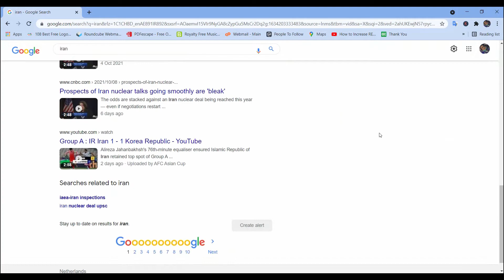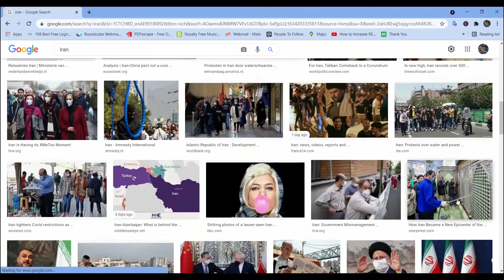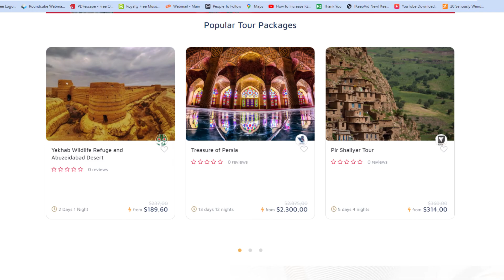Is it safe to travel to Iran as a woman?(all tips for those who wanna travel to Iran solo)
It is a very common question that most of the travelers who aim to travel to Iran asked us " is it safe to travel to Iran as a woman " , We can understand you so much because all the medias in the world are against from Iran , But Iran's safety is something more than all yours think..

These are not my words, as you can see in this video those who experience Iran said about Iran's safety specially for woman who prefer to travel to Iran alone...
I know if you are from United states or maybe England think that you can not visit Iran or maybe Iran's government will arrest you but these are just a big lie , Iran is safe for all nationalities and the only differences is in the process of traveling to Iran.

If you watched this video and again you didn't believe our words or need more information about all the process of traveling to Iran such as Iran's visa process, or which cities are more safer than others specially for solo woman travelers I highly recommend you to contact us through WhatsApp Number or Our website :